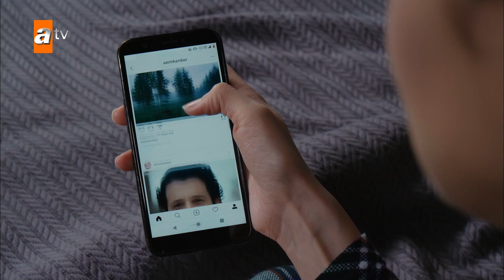Leyla'nın Azam'ı etkileme çabaları - Başım Belada Kolaj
Azam, bir yandan Pele ile birlikte insanların sorunlarını çözerek hayatını idame ettirmeye çalışırken diğer yandan da annesi Şerife’nin evlilik baskısı altındadır. Pele, Şerife’nin bu baskılarını kırmak için mahalleye yeni taşınan Leyla’nın Azam’la birlikte fotoğrafını çekip Şerife’ye yollar. Bunun üstüne Azam’ın ailesi apar topar memleketten İstanbul’a gelerek Azam’ı evlendirmek ister. Azam ailesinden gizlediği sırrına çözüm bulmak için yine Pele’den yardım alınca işler içinden çıkılamaz bir hal almaya başlar. Ailesi ile birlikte Leyla ise abisi Safa’yı öldürdüğüne inandıkları Çağdaş Varlı’dan intikam almak için uzun süredir yaptıkları planı başlatmak üzere mahalleye taşınmışlardır. Çağdaş’ın Safa’yı para için öldürdüğünü düşünen Leyla ve ailesi Çağdaş’ın tüm parasını çalmak için mükemmel bir plan yapmışlardır.  Ancak soygun sonrası yaptıkları bir hata onları büyük bir bilinmeze sürükleyecektir.

Oyuncular    : Keremcem (Azam), Merih Öztürk (Leyla), Kaan Taşaner (Çağdaş), Umut Oğuz (Pele), Sinan Çalışkanoğlu (Yüksel), Yağmur Öztürk (Melike), Ali Çatalbaş (Tayfur), Zeynep Kumral (Narin), Ali İpin (Hikmet), Nazan Diper (Şerife) , Yiğit Ege Yazar (Buğra), Bilgesu Kural (Berna), Ferdi Kurtuldu (Timur), Orhan Eşkin (Oktay), Berke Üzrek (Badi Uğur), Burakhan Yılmaz (Safa), Sevinç Kıranlı (Vildan), Bade Arazlı (Işıl), Murat Akkoyunlu (Üstün), Ayçin İnci (Melis), Selahattin Taşdöğen (Namık)